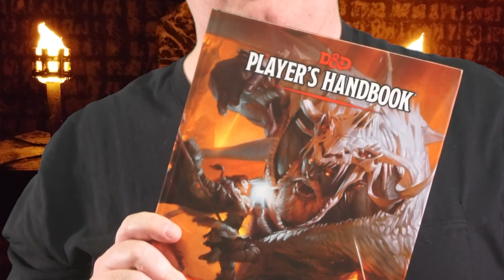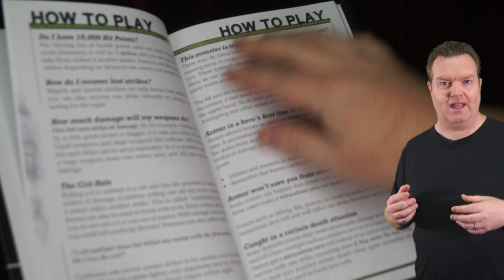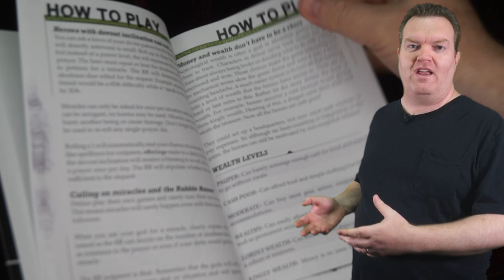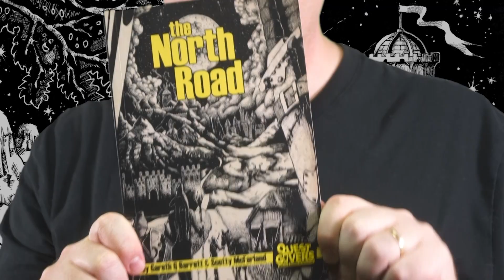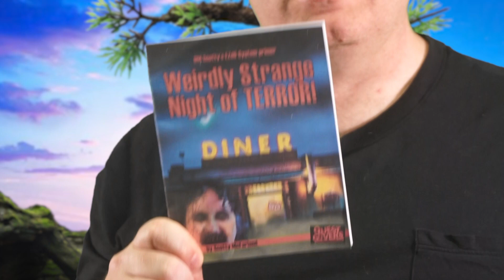EZD6 - The Greatest RPG ever written!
EZD6 is a fast-paced, very rules-light tabletop role-playing game by Scotty McFarland and published by Runehammer.

I was not asked to, incentivised or provided free stuff to make this and this is MY genuine opinion.